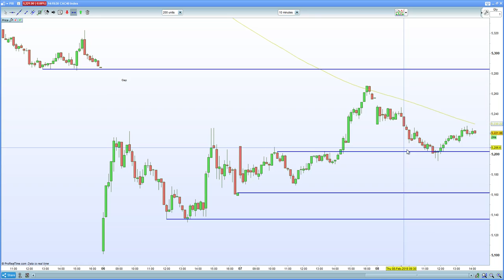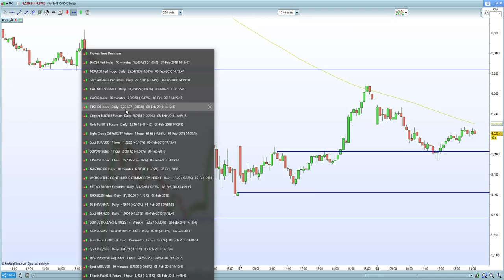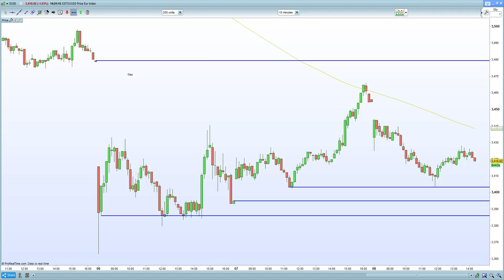FTSE 100 hurt by hawkish Carney. DAX 30 , CAC 40 hurt by hawkish Wiedmann